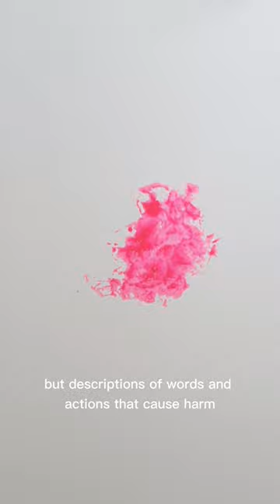Don't take it personally.